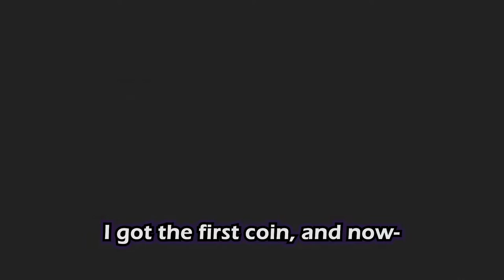How many braincells does a Hare Vtuber have?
VODs Channel - Youtube.com/@GreyHareArchives

Rigging by Aomi